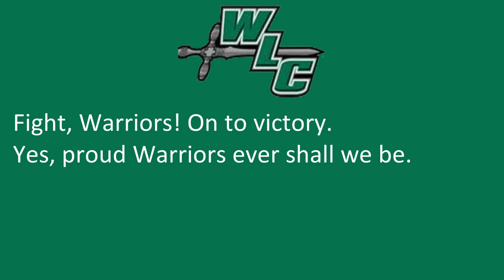Wisconsin Lutheran College's Fight Song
Milwaukee, WI
Warriors
Green, White

9/22/2022

9/22/2022

"Fight Song"

Fight, Warriors! On to victory.
Yes, proud Warriors ever shall we be.
So, Hail to the Green and White.
And Fight! Fight! Fight!
So, Hail to Wisconsin Luth’ran.